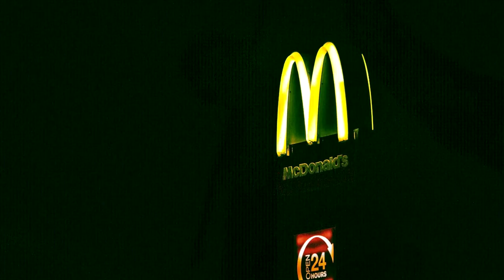Sticker Shock: The Movie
From the producers of the Jussie Smollett fake hate crime comes the next racist attack involving a fast food restaurant: Sticker Shock.